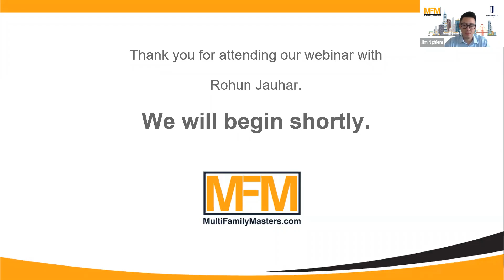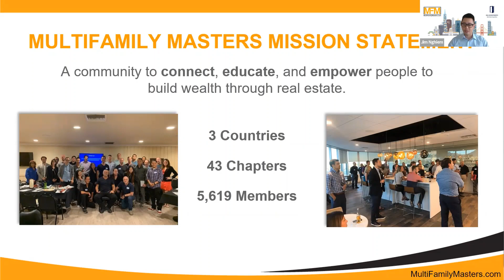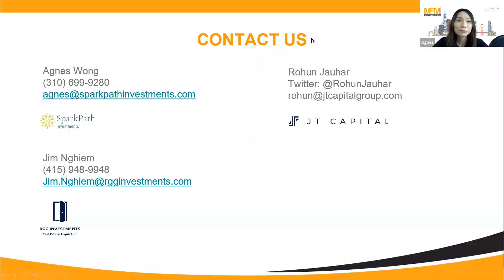EP3: The Guy Who Left Silicon Valley and Found True Wealth in Multifamily Investing in Austin, Texas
We hear of companies moving to Austin on almost a daily basis. Two of the most prominent tech companies have big plans. Tesla is building a gigafactory on 2,100 acres near Austin-Bergstrom International Airport and Apple has broken ground on a $1 billion campus that could grow to 15,000 employees.

With companies relocating and expanding their presence in Austin, the fast-paced job growth is driving incredible demand for real estate. Our guest knows a special opportunity when he sees it. He has moved from Silicon Valley to Silicon Hills.

Rohun Jauhar is the Co-Founder of JT Capital, which has managed a Multifamily Real Estate portfolio of $500 Million. He has 10 years of experience in investing, real estate, finance and operations. Earlier in his career he worked in strategy and finance at Facebook, GE and then as a venture capitalist in Silicon Valley. Rohun continues to lead Jauhar Consulting, where he advises hedge funds, investment banks, and private equity on investing in tech companies and real estate. Outside of his work life, he loves reading, writing, tennis, and spending time with his family.

Join us to learn:
*How he found his way to Silicon Valley and real estate
*Why Austin could be the next major city "Look out San Francisco and New York!"
*Why now is a good time to invest in Austin
*Deal points of a recent 300-unit Austin apartment acquisition